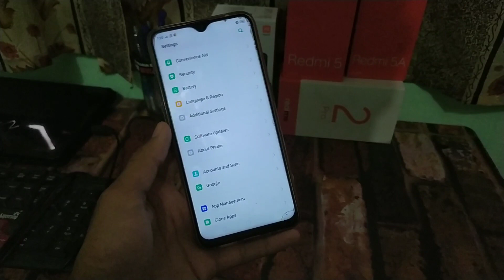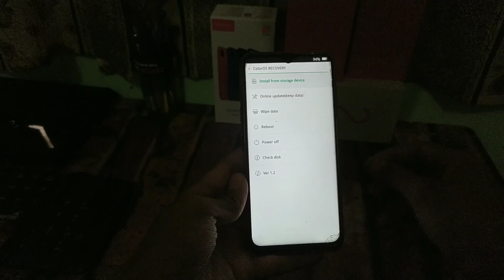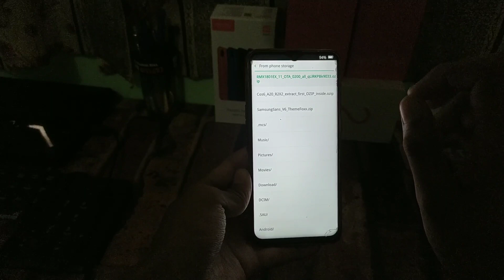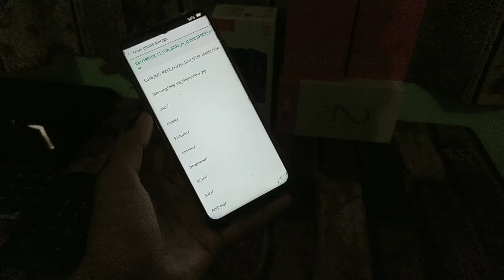Realme2/C1/U1 All devices How To "DOWNGRADE"No heating,No LAG,No Root,Twrp, Official Trick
WELCOME TO All TECH

Hii Gyus mai Nitish bahut swagat krta hu apke YouTube channel ALL TECH  Pr
Please help and support Of All tech

Update Link

My Gears
👉Camera --Realme 2 pro / Redmi note 6 pro
👉Mic---Generic 3.5mm Clip On Mini Lapel Lavalier Microphone (Black)
👉Moniter--Acer aspire one

SPECIAL OFFERS Budget phones
Realme C2

infocus vision 3